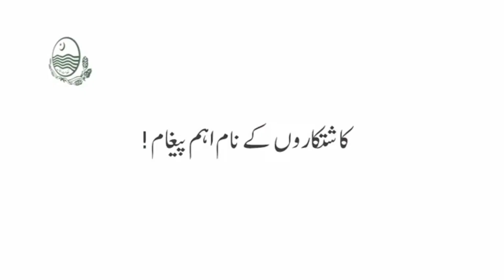کماد کے کاشتکاروں کے نام ڈائریکٹر جنرل زراعت (توسیع) پنجاب کا پیغام ||Message for Sugarcane Growers